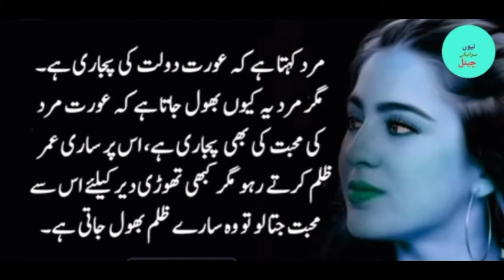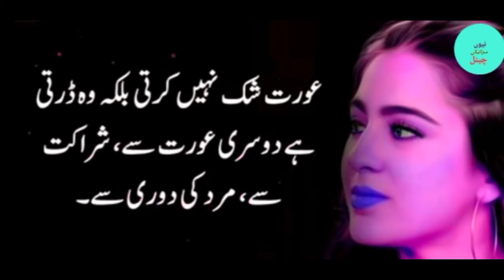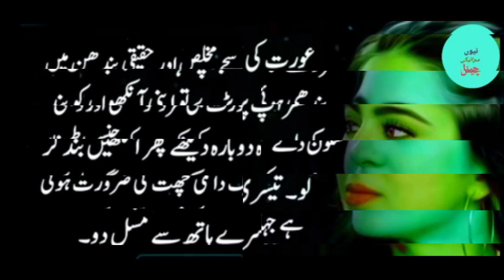Aurat ki Tawaju Chahte ho tu ye kam karo in urdu official video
ہماری مزید نیو ویڈیو دیکھنے کے لیے ہمارے چینل کو ضرور سبسکرائب کریں گھنٹی کے بیل آئیکن ضرور پریس کریں